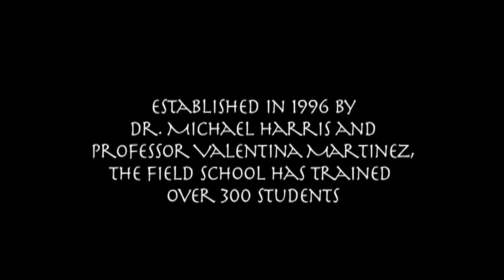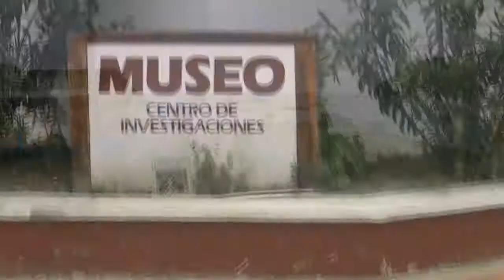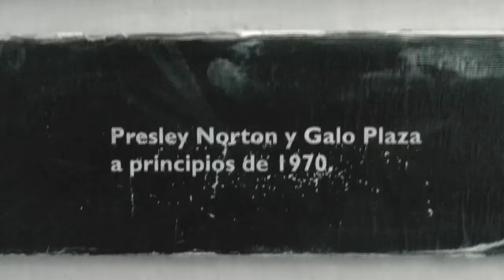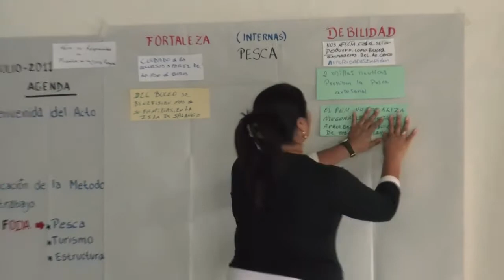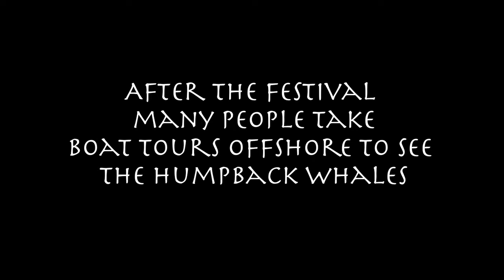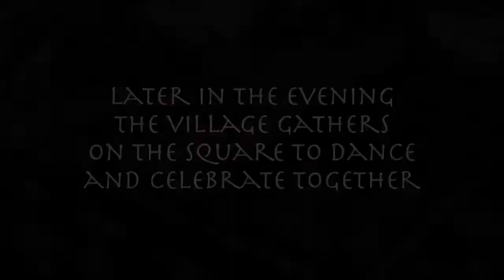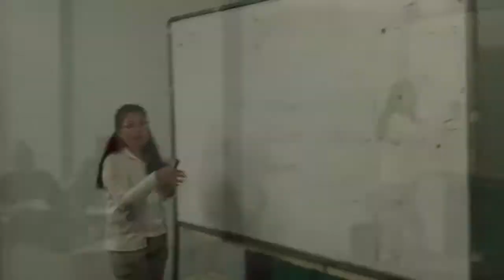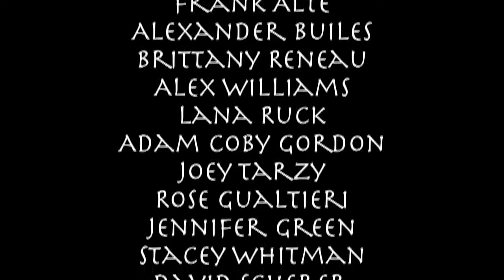FAU - The Salango Project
The Salango Project is a film by Garrett Astler documenting the Florida Atlantic University Anthropology field school in coastal Ecuador. Recorded over a period of six weeks, watch as an international group of students are trained in the field techniques of archeology and experience a life-changing journey along the way. It offers a taste of the region's culture while examining the effect of the study abroad experience on students, and provides evidence for the importance of such research programs.

Here's a more complete statement about how The Salango Project came to be:

In the Summer of 2010, two FAU Communication faculty members visited the Anthropology field school in coastal Ecuador. Dr. Susan Reilly and Dr. Kevin Petrich were interested in the program directed by Dr. Michael Harris because the small fishing community in which the field school is headquartered had just created a community radio station. They were investigated the potential for Communication students to participate in the program by aiding in the development of the young nonprofit station. They returned to Boca Raton with an exciting new opportunity for their students who might be interested in studying abroad.

By the Spring 2011 semester, Dr. Petrich had created a directed independent study which would produce an audio documentary about the field program and the Salango community. A group of six students worked for the entire semester researching, interviewing and writing a script with both English and Spanish versions. Using the internet communication software Skype, students we're able to maintain contact with a community volunteer at the station in order to gather on-location interviews from prominent village members as well as a range of ambient sounds to be used in the project. After the final recording, the made-for-radio documentary exceeded an hour in length and examined many aspects of the field program including its history, the student experience, it's role in the community, and the importance of global citizenry.

Unfortunately, by the time the Summer 2011 field school was to begin, Radio Salango had been sent a cease and desist letter from the federal Ecuadorian government. Their licensing had been revoked due to an on-going national public broadcasting debate in which many private interests had lobbied for legislation to shut down such nonprofit community stations. Undeterred, one of the independent study students pursued funding to continue the project in order to produce a corresponding video documentary. Garrett Astler received the 2011 Innez Persson Bailyn Endowment in order create the film. Using equipment from Owl TV, FAU's student television station, Garrett attended the 2011 field school. Over the six week program he recorded over 10 hours of footage and interviews, resulting in the 30 minute film which has now been released.

wavelengths/html/archive2.html

There will be a public screening of The Salango Project film at the Living Room Theaters on the Boca Raton campus on January, 13th 2012 at 2pm.